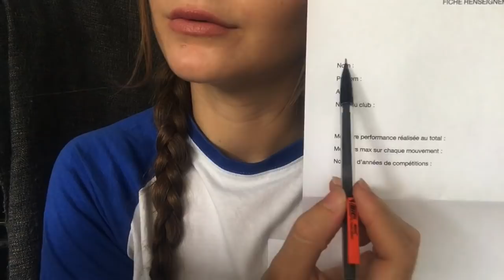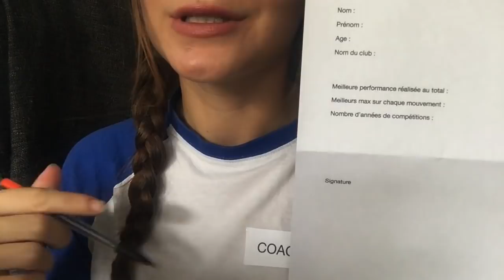ASMR FR - RP Coach te prépare pour la compétition 🌸 (multidéclencheurs)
Bienvenue sur ma chaîne dédiée à l'ASMR ! Mets tes écouteurs, détends toi et n'hésite pas à me laisser ton avis dans les commentaires :)

On se retrouve ce soir pour les coulisses de ta compétition !

》Je filme avec : iPhone 6S
》Logiciel de montage : iMovie
》Micro : Blueyeti

Bisous ♡